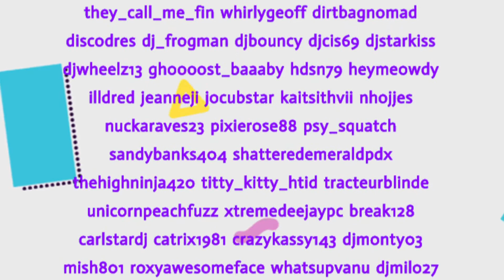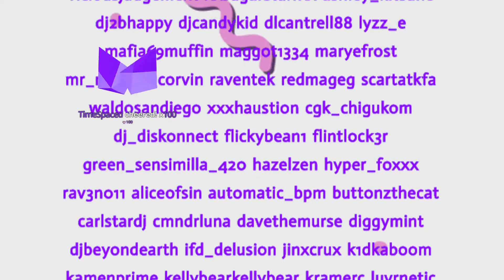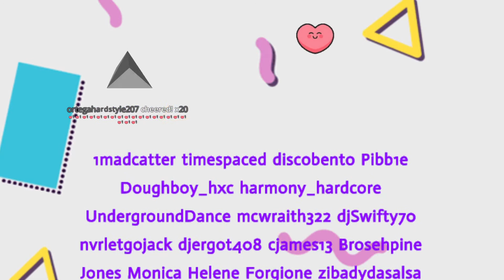dj jimnicricket hchp 5-8-020 HAPPY HARDCORE AND JUNGLE SET